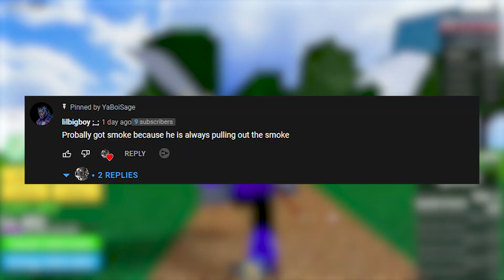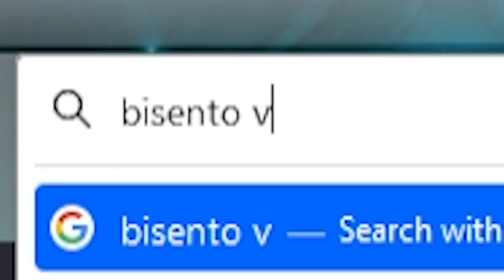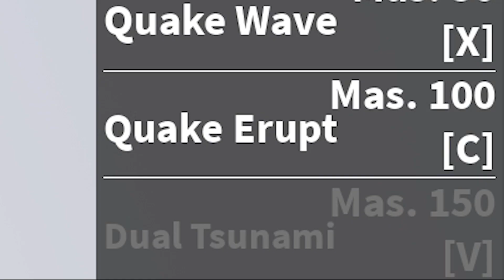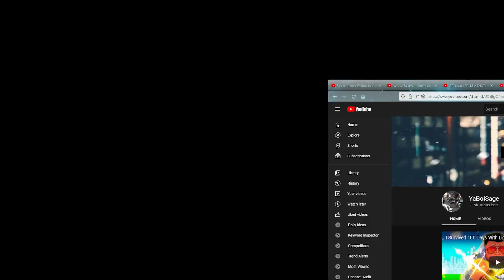Surviving 100 Days With QUAKE [Blox Fruits]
In this video I survive 100 Days with Gura Gura no Mi Fruit a.k.a the quake fruit in Blox fruits. I also get helped by [REDACTED] along the way and unfortunately I also [REDACTED] but it is what it is.